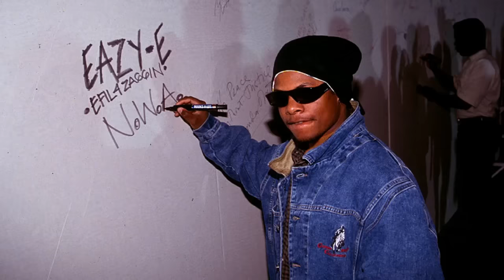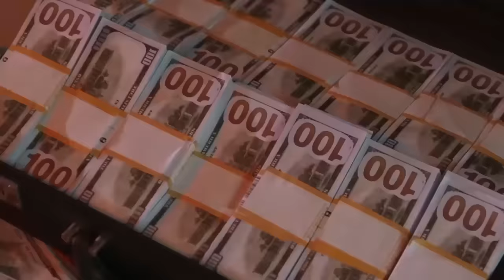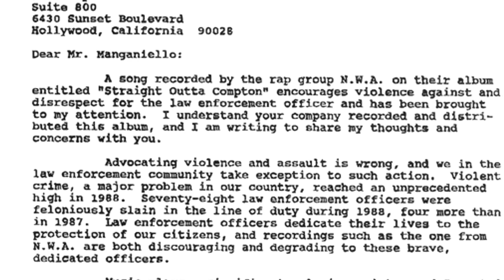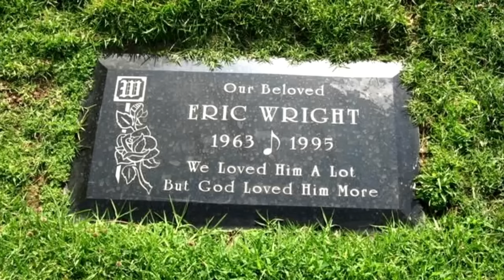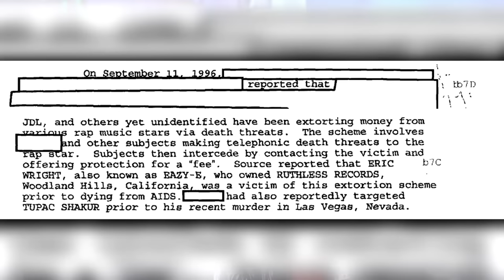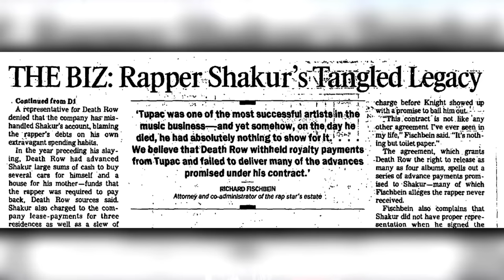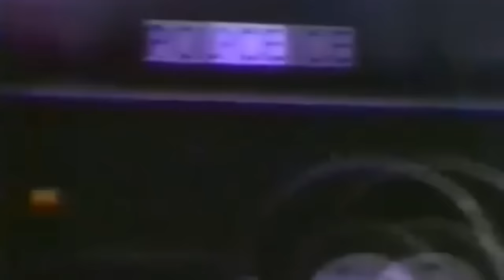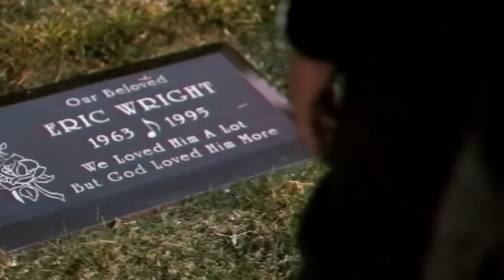El día que MURIÓ Eazy-E - Biografía y Documental de Eazy-E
Eric Lynn Wright (Compton, California, 7 de septiembre de 1964-Los Ángeles, California, 26 de marzo de 1995),1​ más conocido por su nombre artístico Eazy-E, fue un rapero, productor y mánager estadounidense. Saltó a la fama con el grupo de gangsta rap N.W.A a finales de los 80. El estilo lírico y vocal de Eazy-E es reconocido al instante por su voz relativamente aguda (tenor) y sus letras centradas en las armas, drogas, policía, actos violentos y sexo. Eazy-E es uno de los pioneros del gangsta rap y en la actualidad permanece como uno de los iconos más distintivos e influyentes del hip hop junto a 2pac y Notorious B.I.G.